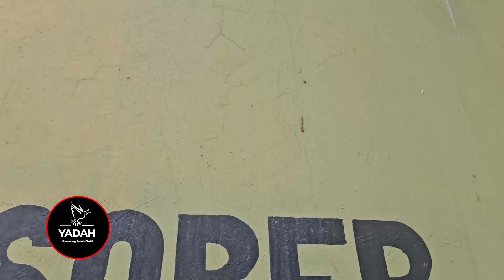YADAH CHARITY EVENT | SUNDAY 29, SEP | MINISTER YUSTO NDONDE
Tunamshukuru Mungu kwa neema yake tulipoweza kushiriki tukio la hisani lililofanyika Jumapili, tarehe 29 Septemba, katika Sober House, Mapinga, mkoa wa Pwani, chini ya uongozi wa Mchungaji Yusto Ndonde kutoka Yadah Global Ministry.

Tukio hili lilikuwa ni sehemu ya huduma yetu ya kila mwezi, tunapotimiza agizo la Yesu Kristo kama ilivyoandikwa katika Mathayo 25:44-45, "Kisha nao watajibu, wakisema, Bwana, tulikuona lini una njaa, au una kiu, au u mgeni, au u uchi, au u mgonjwa, au u kifungoni, wala hatukukutumikia? Ndipo atakapowajibu, akisema, Amin, nawaambia, kadiri mlivyomkosa mmoja wa hawa walio wadogo, ni mimi mlinikosa."

Huduma hii ni wito wa upendo kwa walio katika mahitaji, tunashirikiana na familia ya Sober House kwa kuleta faraja na msaada. Lengo letu ni kuwa jibu kwa maombi ya wale walio na kiu ya matumaini na kujenga jumuiya inayoheshimu utu na thamani ya kila mtu.

Tunaendelea kutoa mwaliko kwa kila mmoja kujiunga nasi katika huduma hizi za kila mwezi, kwani ni fursa ya kubarikiwa kwa kutoa na kushiriki upendo wa Kristo na wenzetu. Ikiwa ungependa kushiriki nasi mwezi ujao, tafadhali wasiliana nasi kwa namba 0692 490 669 kwa maelezo zaidi na utusaidie kuendeleza injili ya matendo mema.

Tunaamini kuwa pamoja tunaweza kubadilisha maisha na kusaidia jamii yetu kuwa na nguvu zaidi kiroho na kimwili. Mungu awabariki!